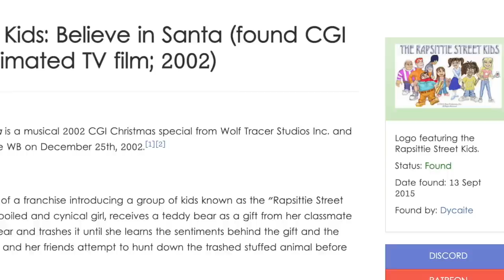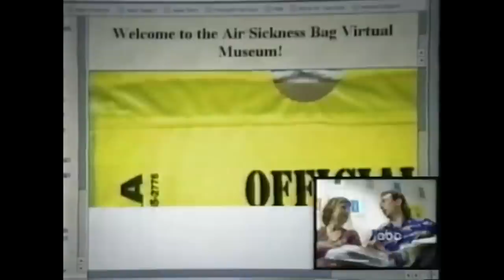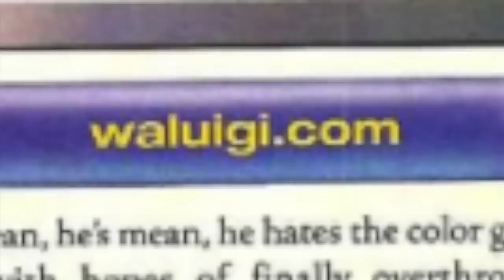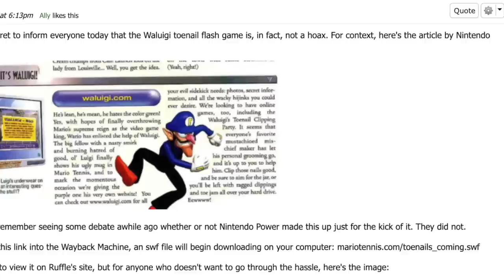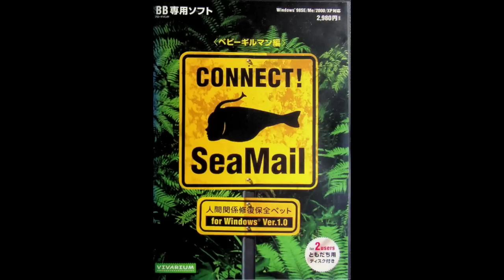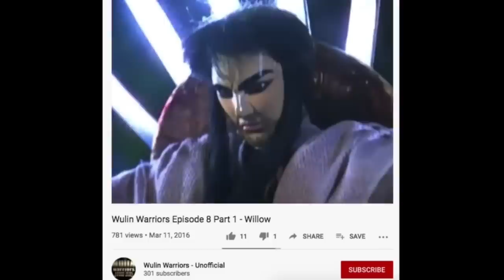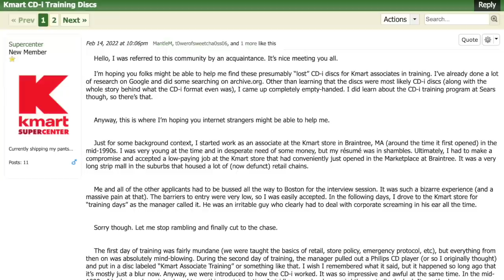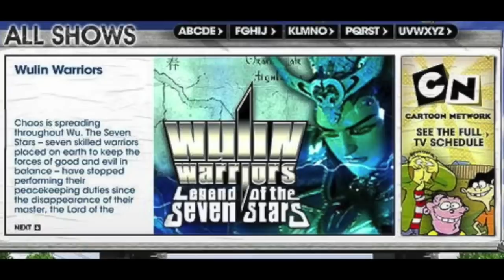Pieces of Lost Media That Are So Bad, They're Good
Sometimes you come across content that is so strange you don't even think is real- but it is and oh boy the stories behind them are interesting.